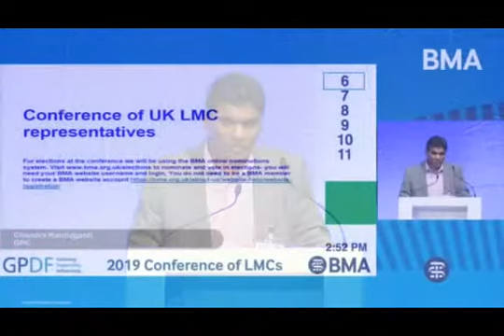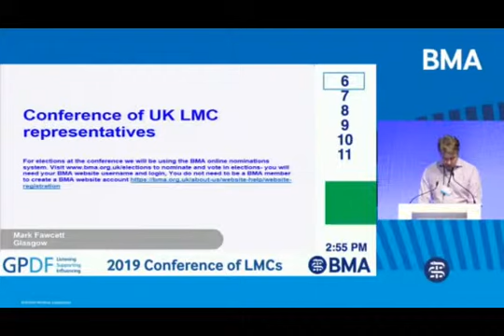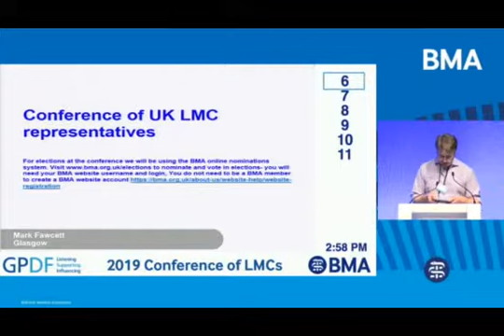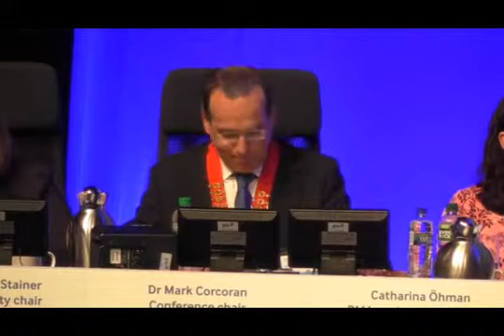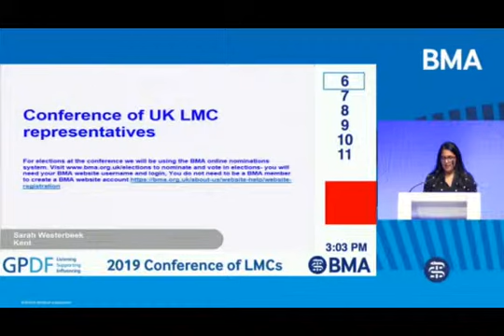Dr Lucy Henshall proposing motion 6 from Suffolk at UK Conference of LMCs March 2019